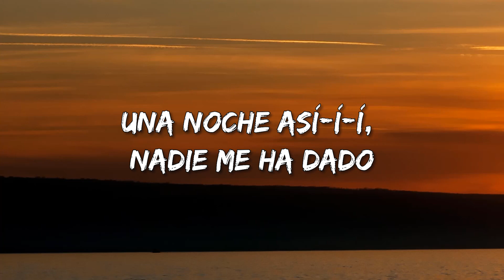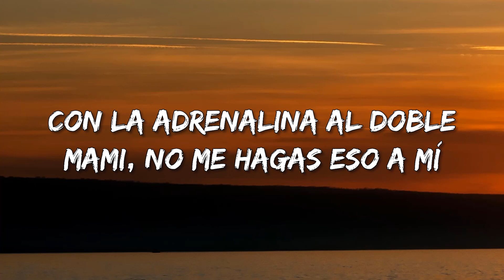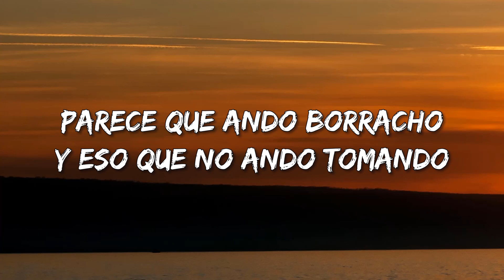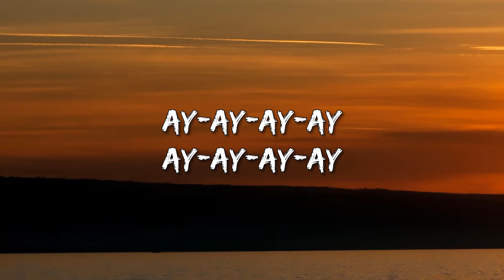Camilo - Mareado (Letra\Lyrics)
Mareado Letra:

[Verso 1]
Algo muy raro me está pasando
Que estoy temblando como con un triple expreso
Desde que me diste un beso (Uh-uh)
Dice la gente que algo me pasa
Salgo de casa y no sé cómo regreso
Por andar pensando en eso

[Refrán]
Eso que tú y yo hicimos cuando nos vimos
Toda la noche a besos nos comimos
Como quisiera repetirlo

[Coro]
Una noche así-í-í, nadie me ha dado
Me huele a ti-i-i por todo' lados
Por eso ando así-í-í, todo mareado
Parece que ando borracho
Y еso que no ando tomando

[Post-Coro]
Ay-ay-ay-ay
Ay-ay-ay-ay
Parece quе ando borracho
Y eso que no ando tomando (No, no, no, no)
[Verso 2]
Ya me vi todos los tutoriales
Y hasta me di cuatro charlas motivacionales
Lo que me hiciste no lo supero
Me tienes fallando los penales sin arquero
Y es que después de mi memoria pega' con Tapper (Yeah)
No se borra ni con Liquid Paper
Mírame como me pones
Con la adrenalina al doble
Mami, no me hagas eso a mí
Lo que sea que me hayas hecho
Mejor no dejes de hacerlo

[Coro]
Y eso que no ando tomando

[Post-Coro]
Ay-ay-ay-ay
Ay-ay-ay-ay
[Refrán]
Como quisiera repetirlo (Como quisiera repetirlo)

[Coro]
Me huele a ti-i-i por todo' lados (Por todo' lados)
Por eso ando así-í-í (Así, así, así), todo mareado (Mareado)

[Post-Coro]
Ay-ay-ay-ay
Ay-ay-ay-ay
Ay-ay-ay-ay
Ay-ay-ay-ay